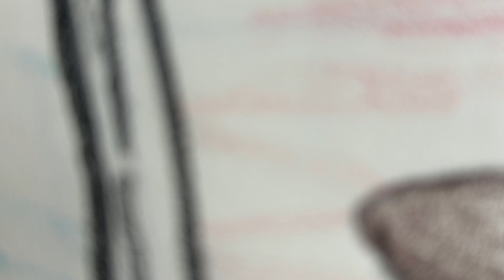Nursery rhymes compilation!! - What an exciting day! 😄Misty Powers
Hi there, welcome to all of you! I had so much fun making this video! I  hope you all really enjoy it!
Misty Powers on vocals and ukulele.
Lyrics and musical arrangement written by Misty Powers.
Characters created by Misty Powers.
Illustrated, edited and produced by Misty Powers.
To donate that information can be found on the about me section of my channel.